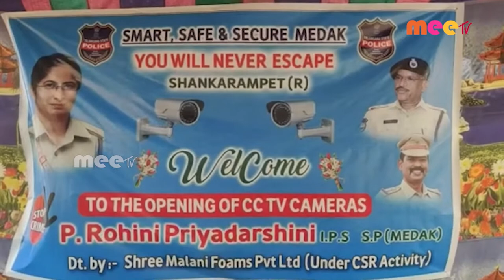నేరాల నియంత్రణకు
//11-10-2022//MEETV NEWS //